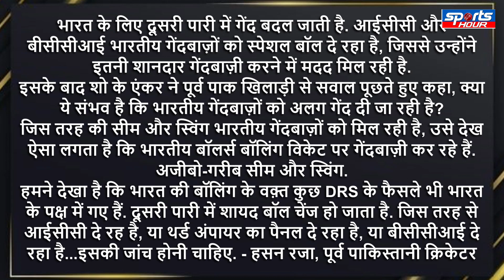ICC-BCCI India ko de raha naya ball ! Former Pak Cricketer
sports news,Cricket news,India,cricket,hasan raza statement,pak former cricketer,pakistan team performance,pak team,pcb,pcb controversy,pakistan cricketer,pakistan excuses in world cup,world cup 2023,shoaib akhter statement